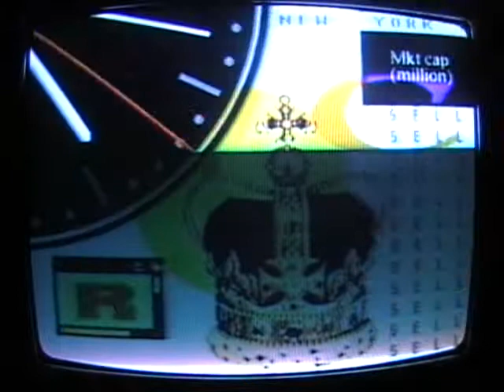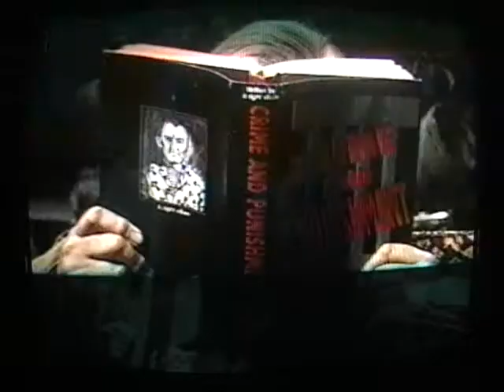The Boot Street Band S2 E2 New Brains For Old